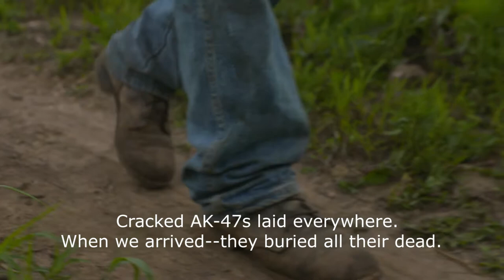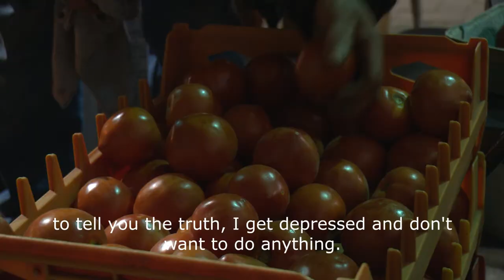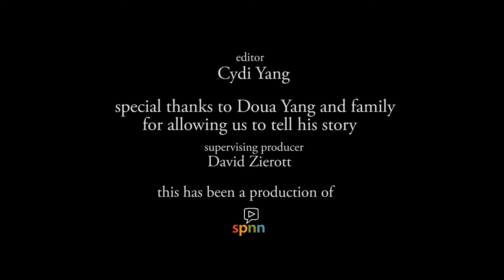A Hmong Soldier Remembers - Doua Yang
Doua Yang was a Hmong soldier who fought in Laos during the Viet Nam war.
He tells of his experiences during the war, his fleeing the communists and his eventual emigration to the U.S.